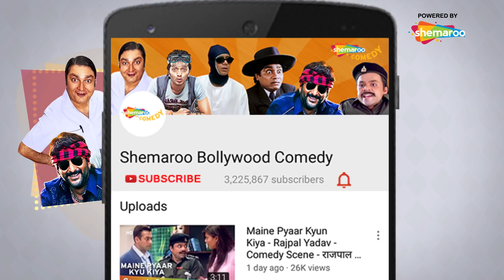Lucky Kabootar - संजय मिश्रा की सुपरहिट कॉमेडी सीन्स - Hit Comedy Scene - Shemaroo Bollywood Comedy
Watch this comedy scene from the superhit comedy film Lucky Kabootar starring  Eijaz Khan, Ravi Kishan, Shraddha Das, Sanjay Mishra and Kulraj Randhawa. Have a great time watching the video.